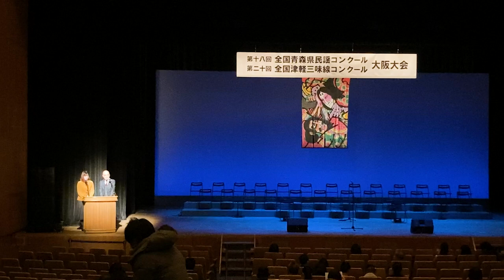【Vlog】中村滉己"最後の闘い"「現役最後の津軽三味線コンクール」に密着！in大阪#vlog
2022/02/26　大阪府箕面市で開催された、全国津軽三味線コンクール大阪大会に出場した中村滉己に密着！！

中村滉己はこの大会を最後に三味線コンクールの選手を引退致しました。11年間、コンクールを通して様々な先生方、先輩、後輩、そして仲間と出会う事が出来ました。これは一生の宝物です。本当にありがとうございました。

そして11年間中村滉己を応援してくださった方々本当にありがとうございました！

歌の大会はまだまだ出ます！

★中村滉己インフォメーション★

アルバム
「中村滉己弌」
¥2,000(税込)

イベント等の出演依頼等はホームページの「お問合わせ」からお願い致します。